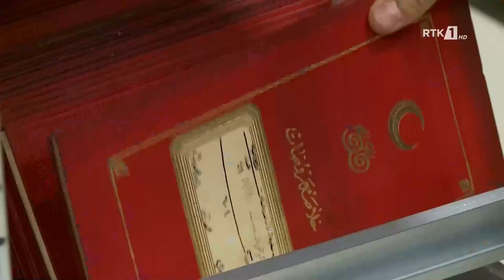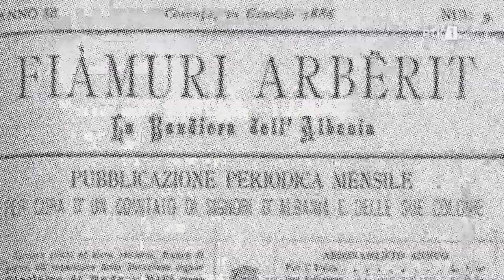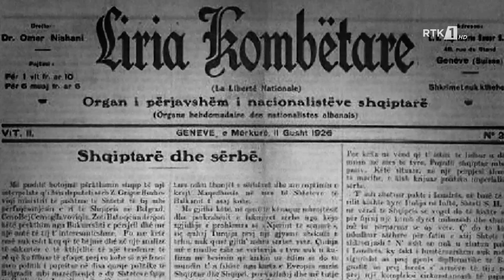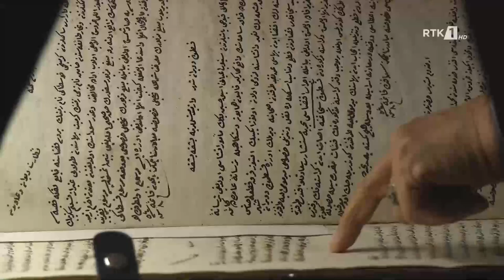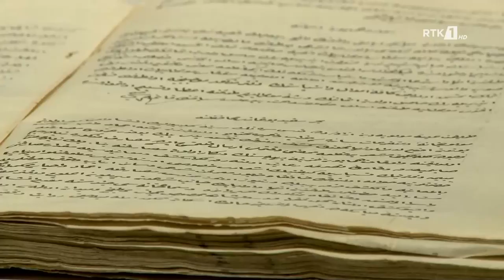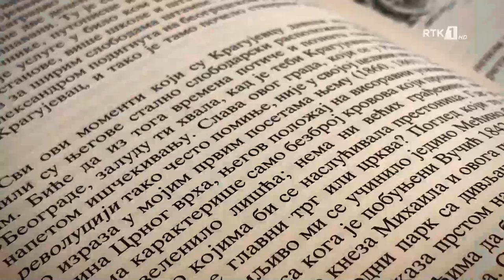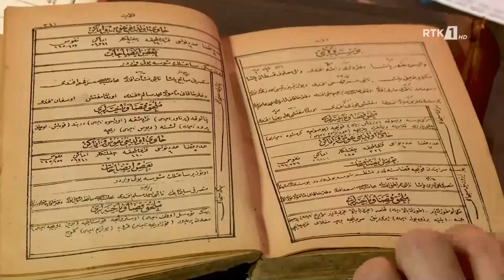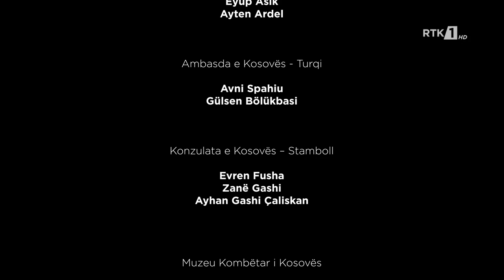DOKUMENTAR - HISTORI E KOSOVËS PJESA III